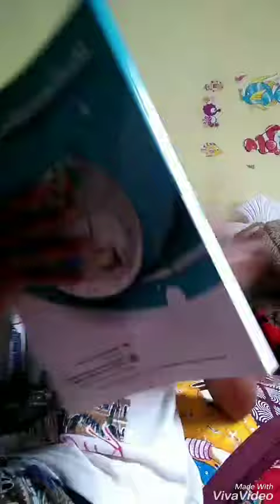Je vais vous monter mes truc du college